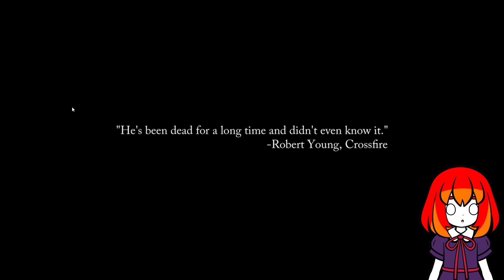Flowers -Le Volume sur Printemps- Part 16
Suoh's inner struggle with what's been forced upon her reaches a boiling point, while at the same time a violent mystery is lobbed into the middle of things...